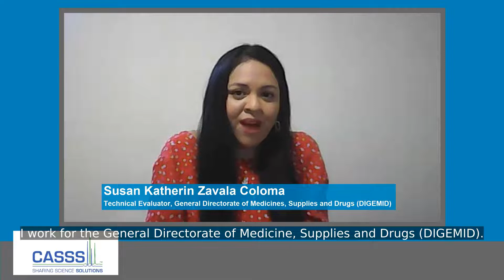Knowledge Sharing: Susan Katherin Zavala Coloma Shares Her CASSS CMC Strategy Forum Experience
Committee Member Susan Katherin Zavala Coloma Shares Her CASSS CMC Strategy Forum Experience